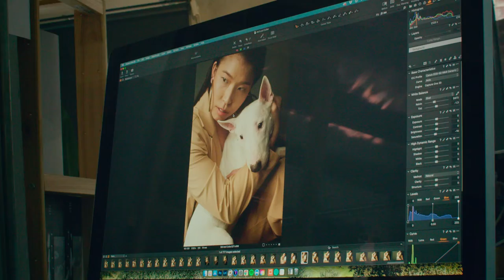Real People Real Pets Touching Stories | Bell & Collar Furever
Who’s with us when we say a pet isn’t just a pet? They expand our hearts with more love. They fill us with huge surges of joy. They’re family.

Bell & Collar invited real people with real pets to tell their stories.
Because they are family too.

And as an adorable member of your household, don’t we want to give them the best?
Natural. Gentle. Safe. For the whole family. 💛💛
And that’s simply the start of Bell and Collar.
Because we want what’s best for your furry family member.